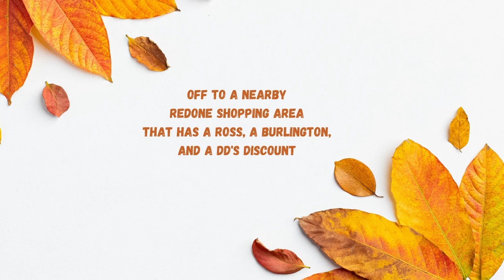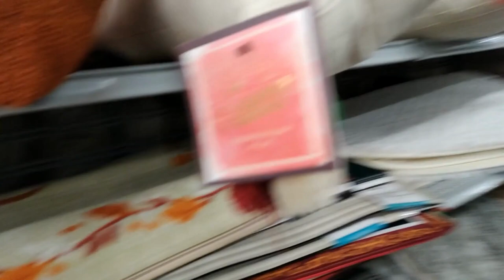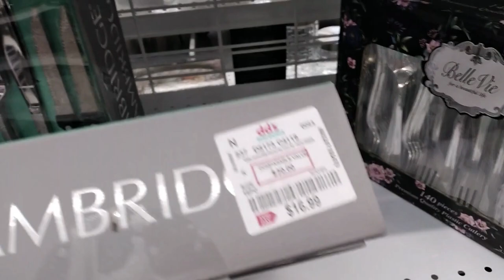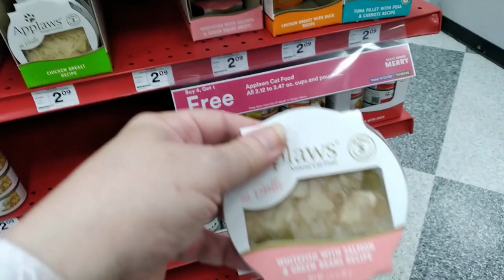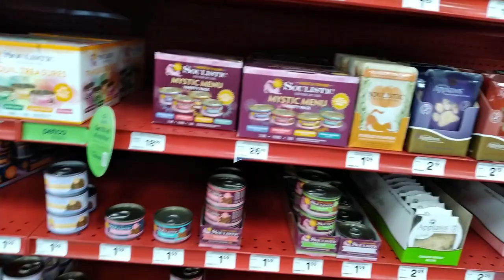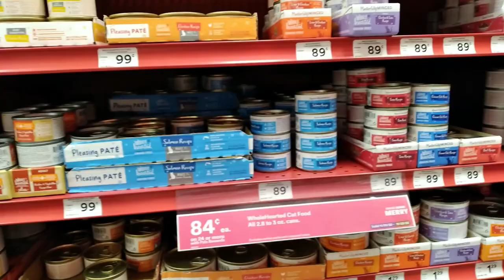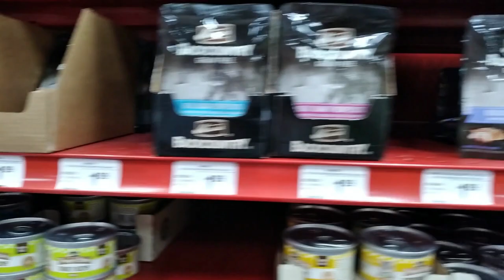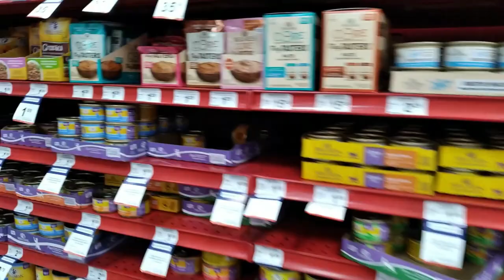Let's go errand shopping...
So I needed a bunch of random stuff that I've been putting off shopping for. Orange purse, shelf, decorative boxes, purple pillow...yeah, random...LOL